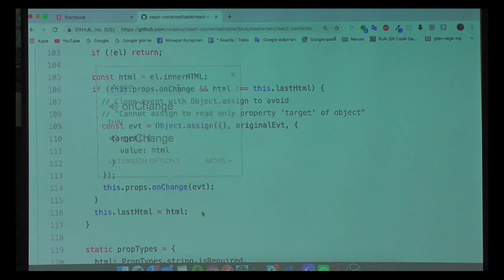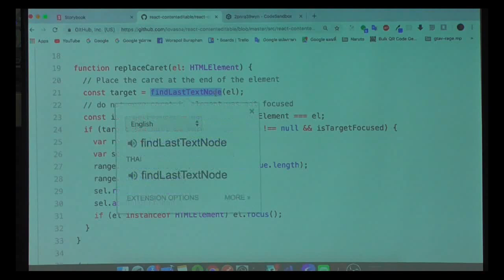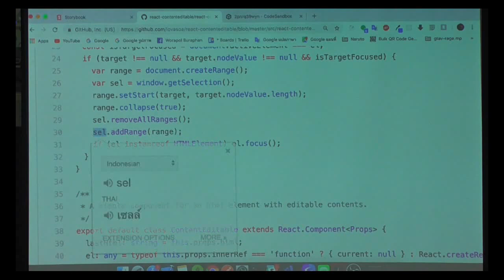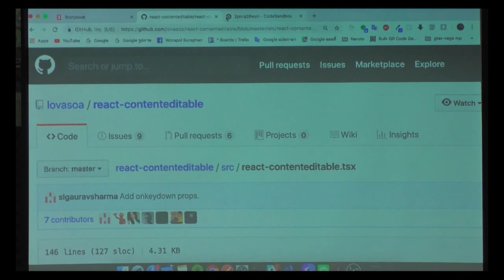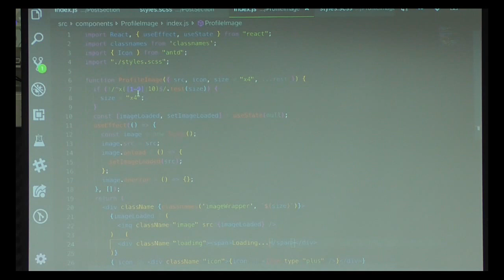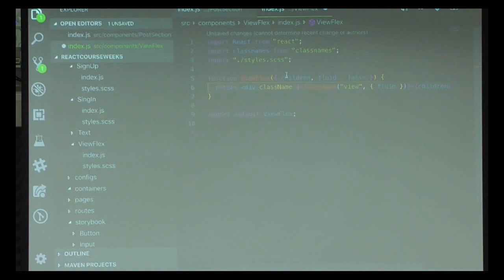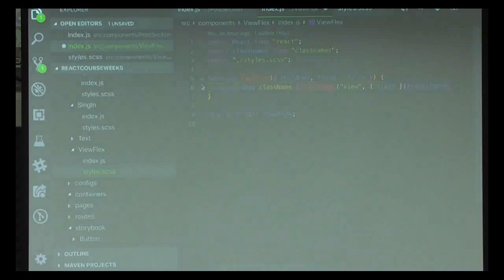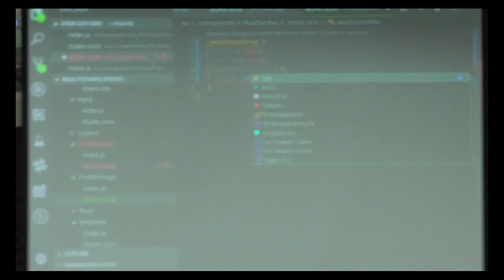Week7 React Part 2 5